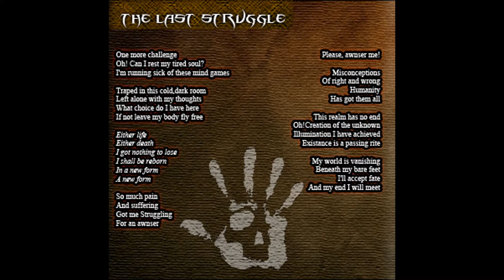Sanctuarii - The Last Struggle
Extract from The Temple, a concept EP by two musicians :
Antonio "X_Dias" Dias [Lyrics, Vocals]
Benjamin "Megaptere" Soubeille [Guitars and all programmed Instruments]